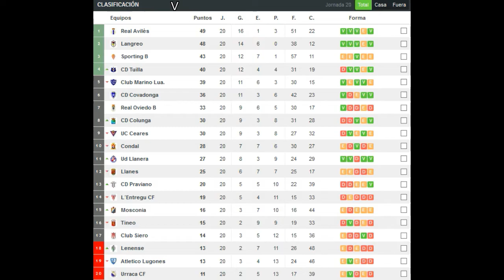POSTPARTIDO || Lenense Proinastur - Real Avilés, con Brian y J. Cabanillas